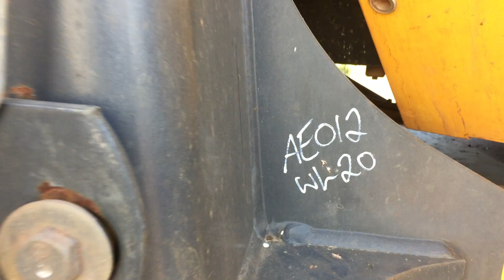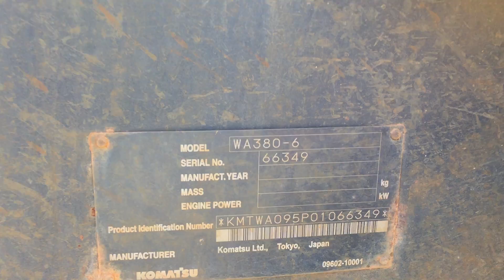AE012 - 2010 Komatsu WA380-6 Wheel Loader (WL20)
For more information of this Asset, The Auction & to Bid - go

2010 Komatsu WA380-6 Wheel Loader (WL20)

Year: 2010
Make: Komatsu
Model: WA380-6
Body Type: Wheel Loader
Capacity: 14,000 KGs
Transmission: Automatic
Fuel Type: Diesel
Bucket Type: General
Tyre Size: 23.5R25
Tyre Condition: Fair

Hours: 8,287 Indicated
PIN: KMTWA095P01066349

GVM: 17,920 KGs
Exterior Colour: Yellow

Extras: E Stops, Battery Isolator, Loadrite 2180 Scales, Beacon, Hand Rails, 1 x Extra Tyre

AE #: 12
Key #: AE012
Fleet # WL20